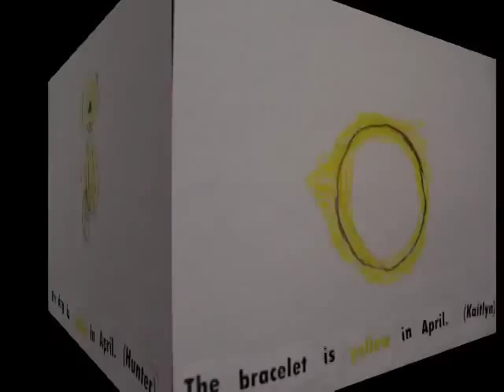Yellow Sentences The is yellow in April